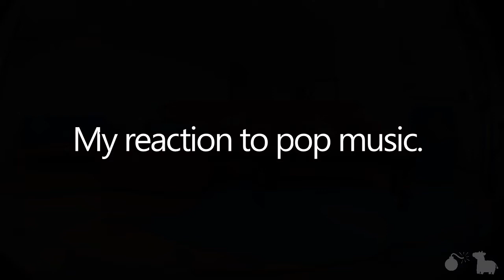Supermanning 'Dat Ho(Day 445)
The rape song, flying and pop music. 445.
LINKS